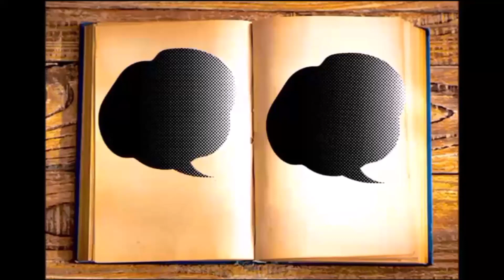อ่านตามน้องวาจา สระเอือและสระเอีย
ขอขอบคุณ  : aiforthai.in.th